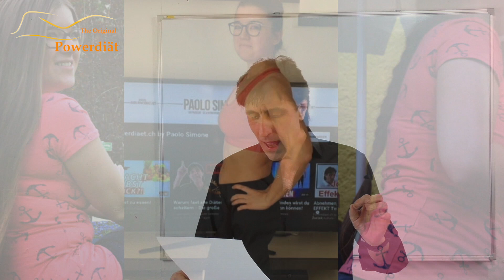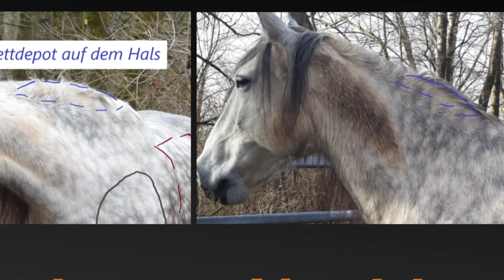So verhinderst du Heißhungerattacken!(Hilft sofort)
Empfohlene Videos für dich

Abnehmen, 7-10 Kilo mit der Powerdiät ohne Diätpillen, Diätshakes, Sport und Challenges. Das war gestern.

Paolo Simone
Färberstrasse 2
CH-5734 Reinach (AG)